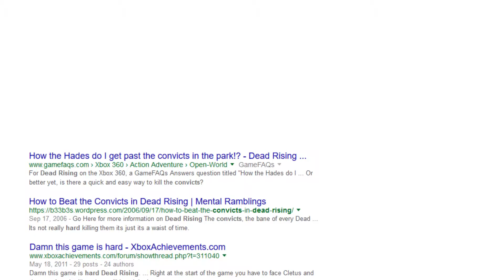Dead Rising - Artificial Unintelligence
Just a few good clips from my playthrough of Dead Rising